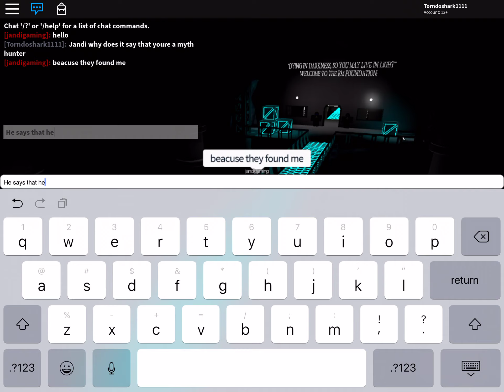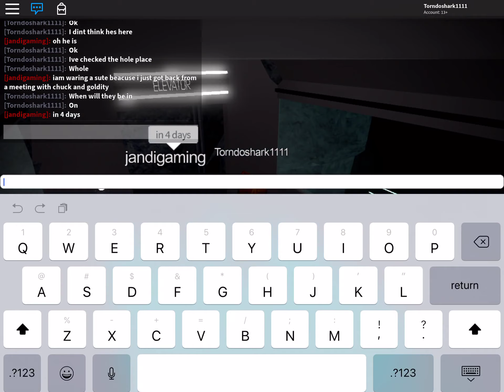Playing with Chucks brother part 1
Tell me if this guy is real